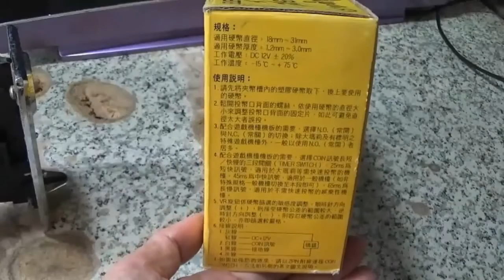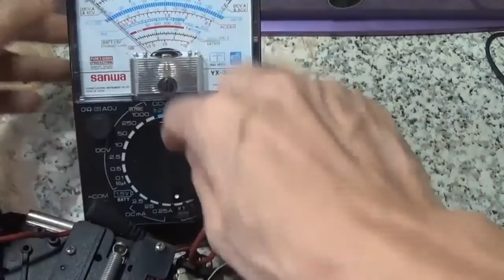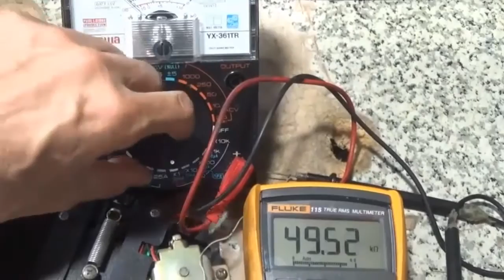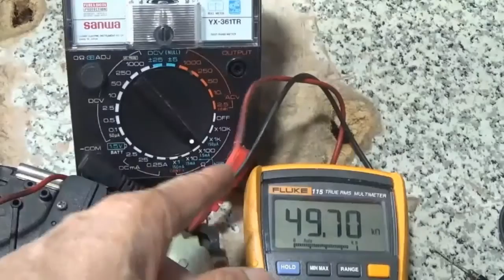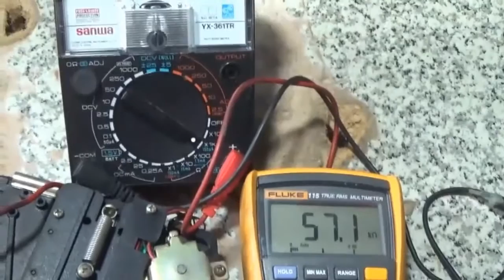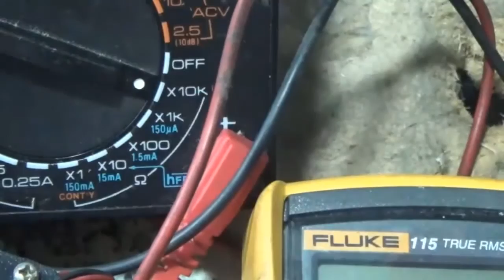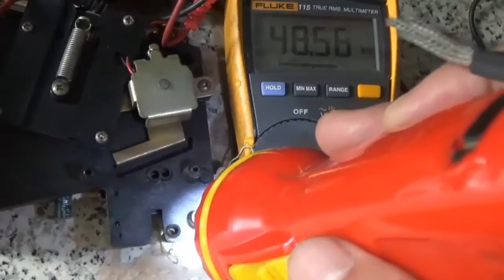หยอดไม่ลงตัวหยอดเหรียญล่อSG ตอน14เทคนิคตรวจเช็คเซ็นเซอร์ดีเสีย100เปอร์เซ็นท์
คลิกแชร์ ถูกใจเและติดตาม พื่อรับข้อมูล